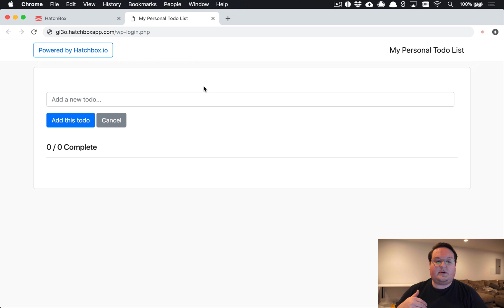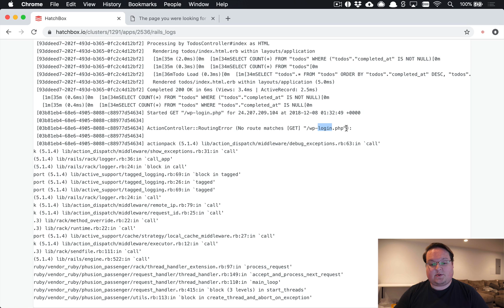Security Hardening Production servers with fail2ban | Preview